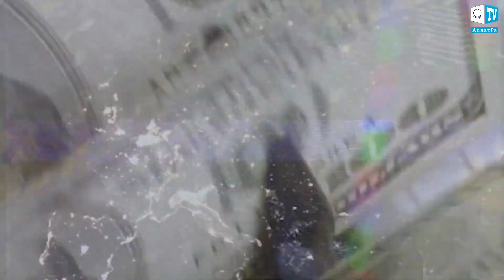КТО МОЖЕТ СПАСТИ ЖИЗНИ 8 МИЛЛИАРДОВ…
То, что происходит с миром сегодня — результат потребительского формата общества. Чтобы человечество смогло выжить, нужен новый формат общества — созидательный.

Прямая трансляция 20 декабря, 2020 на более чем 12 языках мира (начало в 15:00 по Гринвичу):